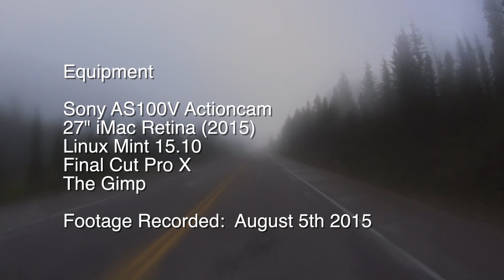2015 Season - E22 - Icefields Parkway - Part 2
Continuing along the Icefields Parkway.  We are leaving Jasper National Park and heading into Banff National Park.  We'll make our way through The Big Bend and catch up with some of the local birds.